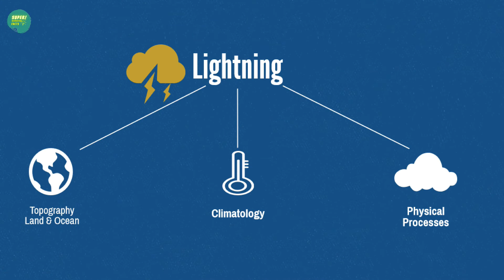One Of The Weirdest Natural Phenomena On Earth : The Catatumbo Lightning Or the everlasting storm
One of the weirdest natural phenomena on earth: the Catatumbo Lightning orVenezuela's  eternal thunderstorm
the Catatumbo Lightning also gets known as the everlasting storm or Venezuela's eternal thunderstorm, which is an natural phenomenon in the country of Venezuela. This strange phenomenon occurs over the mouth of the Catatumbo River where it empties into Lake Maracaibo.
you’ll be stunned to know how many lightning strikes does it occur per hour and how long does it last per day.
watch our other videos to discover much more super interesting facts, cool facts, unbelievable facts and sometimes crazy facts about the world especially those about the bright side of our world and we're sure that you'll be amazed .